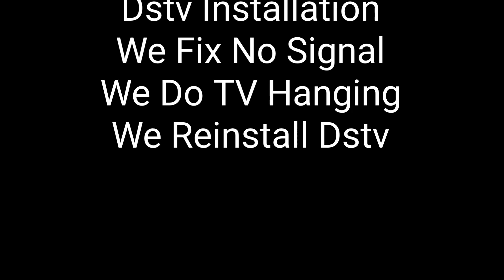Contact Best Dstv Installer in benin city on 08140353224